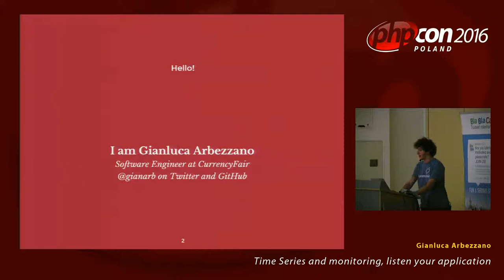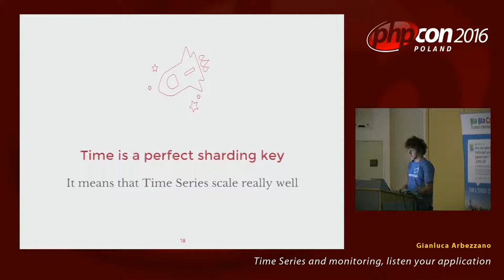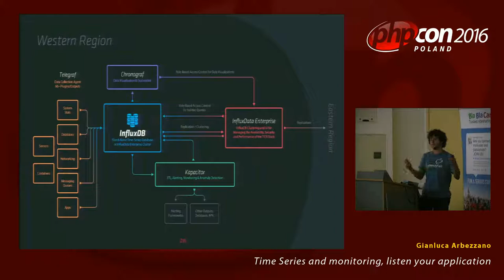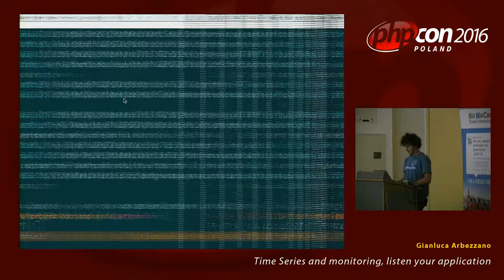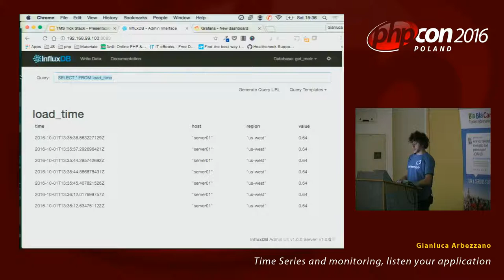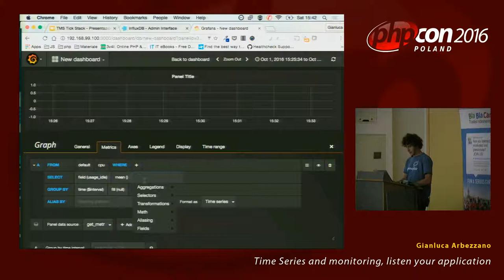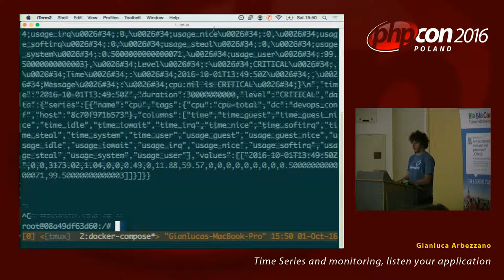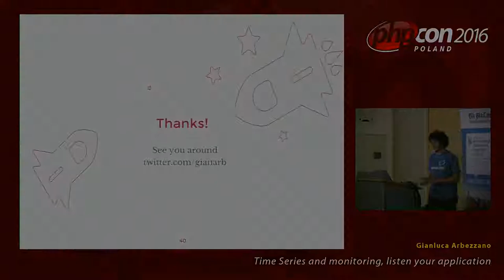Gianluca Arbezzano: Time Series and monitoring, listen your application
Our applications speak, time series are one of their languages, during this talk I share my experience about InfluxDB and time series to monitor and know the status of our business logic.
Log file isn't the best way to understand the status of our applications if it is running and a microservices environment doesn't help this practice because now we have different little applications that requires different monitoring rules with a different granularity. Reads logfile is more difficult, time series notifies anomalies during the application lifecycle.